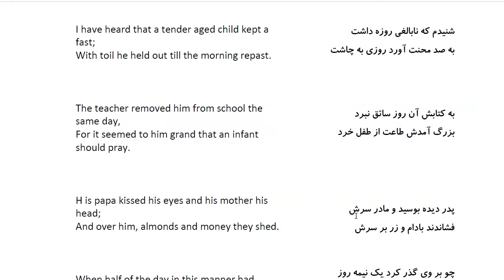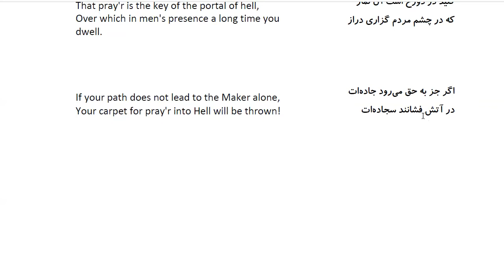Bustan: In Farsi with English Translation-Part 156:حکایت بچه روزه دار